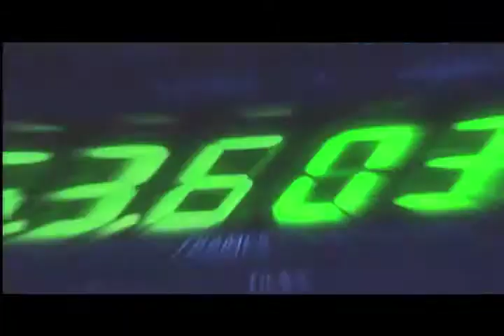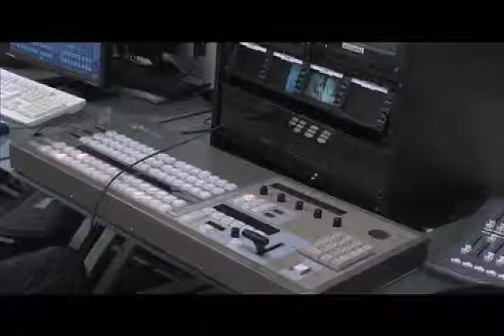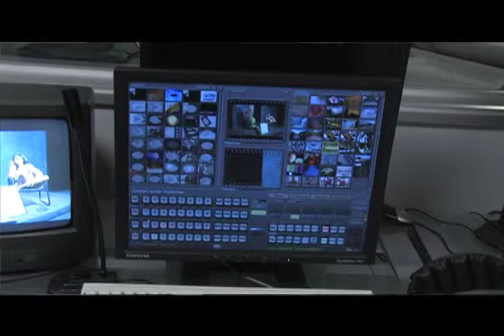Technically Speaking "Digital Media Technology" Pt. 1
Part 1/2 Terry Harrington visits the Digital Media Technology program at St. Clair TEC. Original air date September 2010.